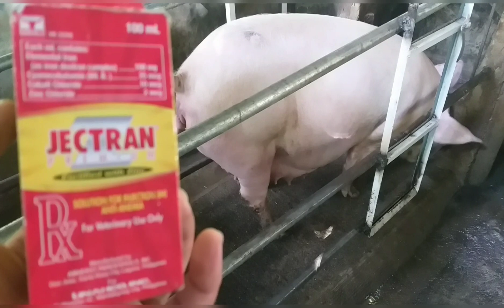Iron Vitamins Para sa Manganganak Na Inahin At Lipat Na Sa Farrowing Pen.